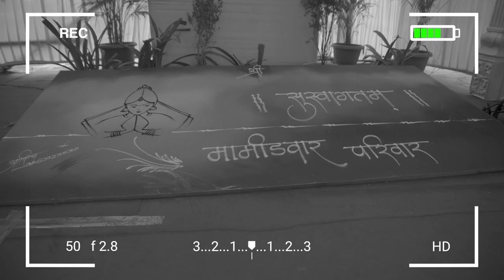Latest Cinematic Wedding Highlight 2023 | KETAN & VAIDEHI | RS WEDDING ZONE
KETAN ❤️ VAIDEHI
Pc :- @RS WEDDING ZONES
Location- Nanded

Book Your Big Day Soon.
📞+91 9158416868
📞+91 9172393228